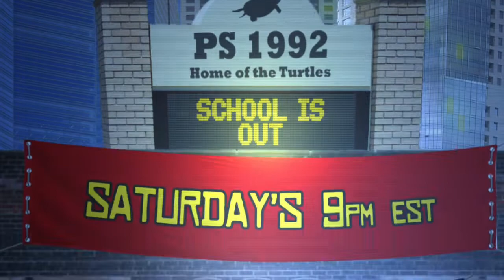Scott Pilgrim vs. The World: The Game - Xbox Series X Co-op Gameplay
Scott Pilgrim vs. The World: The Game is a beat 'em up for Xbox, PlayStation, Switch, and PC. Paul and Brandykatz play local co-op with help from PerfectZer0 on mic.